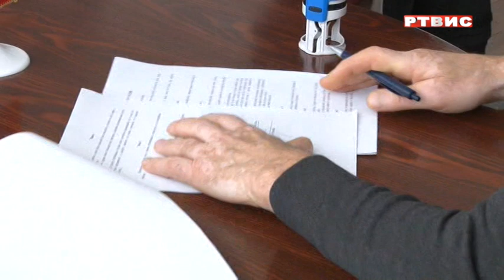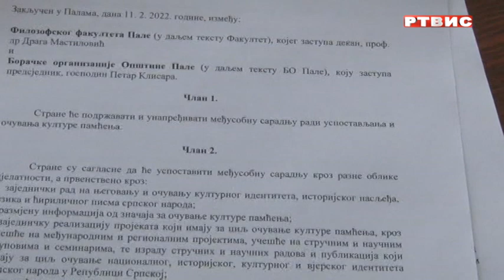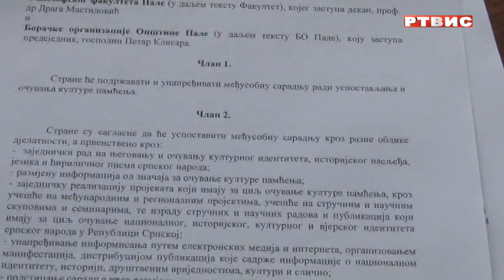NA PALAMA POTPISAN SPORAZUM IZMEĐU FILOZOFSKOG FAKULTETA I BORAČKE ORGANIZACIJE, RTVIS, 11.02.2022.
Na Filozofskom fakultetu u Palama danas je potpisan Sporazum o institucionalnoj saradnji izmedju tog fakulteta i Boračke organizacije opštine Pale. Sporazum se odnosi na zajedničko djelovanje rukovodstva Fakulteta i Boračke organizacije, kada je riječ o očuvanju i njegovanju tradicije oslobodilačkih ratova srpskog naroda.